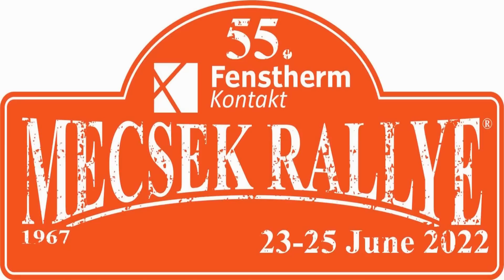DAY1. / 55. Fenstherm Kontakt Mecsek Rallye 2022. - TheLepoldMedia